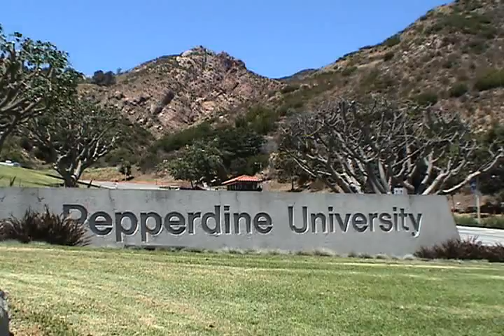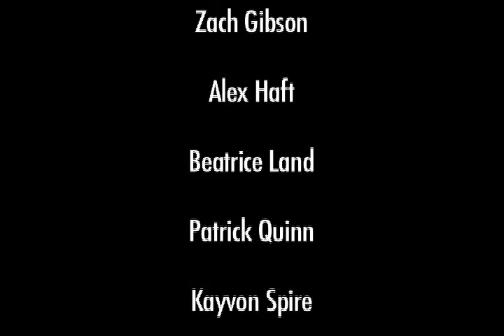Paranormal Investigators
Click the above link for exclusive camp info!

A crack team of Paranormal Investigators are hot on the trail of an elusive ghost in this exciting thriller.

Shot on location at Pepperdine University in Malibu, California